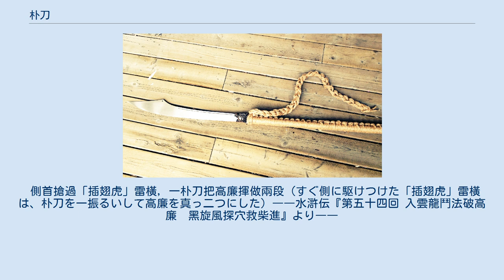朴刀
朴刀 朴刀、あるいは撲刀（ぼくとう、プー・ダオ）は中国刀の一種で、柄の長い両手持ちの武器であることから、双手帯（そうしゅたい、シャン・シュウ・ダイ）の別名がある。
 一般的な朴刀の全長は1.5メートルから2メートルほどで、そのうち刃渡りは60から70センチメートルほどの柳葉刀に似た刀身である。
だが、刃は研いでいない「斬れない刀」のため、切れ味は鈍い。
刀剣よりは、青龍偃月刀に近い武器であり、日本の長巻とよく似ている。
また、韓国でもヒョプド（협도、挾刀）と呼ばれる朴刀に似た武器がある。
 朴刀は宋（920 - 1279）の時代に開発された武器で、大刀の所持が許されなかった民間が大刀の柄を短くしたのが始まりではないかと考えられている。
その経緯から、軍隊における制式の武器よりは、民間人の武器として定着していた。
清の時代になると制式武器に加わっている。
清末期の太平天国の乱において太平天国軍の兵士が愛用したことから太平刀の異名もある。
 宋代に生まれた武器として、小説『水滸伝』では、朱仝、雷横、劉唐、燕順といった好漢が愛用している。
中でも雷横は高俅の従弟・高廉を朴刀で討ち取っている。
 側首搶過「插翅虎」雷橫，一朴刀把高廉揮做兩段（すぐ側に駆けつけた「插翅虎」雷橫は、朴刀を一振るいして高廉を真っ二つにした）――水滸伝『第五十四回 入雲龍鬥法破高廉　黑旋風探穴救柴進』より――